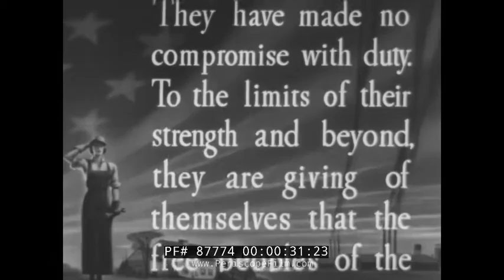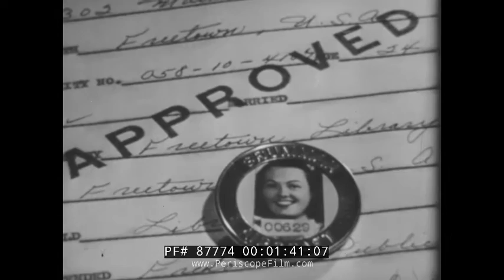WWII FEMALE AVIATION WORKER TRIBUTE FILM ROSIE THE RIVETER 87774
Made in 1945 to promote the role of women in the war effort, "Mary Smith, American" features women working in an aircraft factory to assemble fighter, bomber and other aircraft in support of the war effort. Women are shown working as machinists, riveters, welders, and more — although most of the supervising personnel if not all, appear to be men.

The film compares Smith to a pioneer woman (at the 3:00 mark) and to Betsy Ross, for her heroic actions as a war worker.

The title character works at the Grumman Aircraft factory, building planes for the U.S. Navy. Her fiancé was at Pearl Harbor and was killed in the Japanese attack.

The film was directed by Owen Murphy.